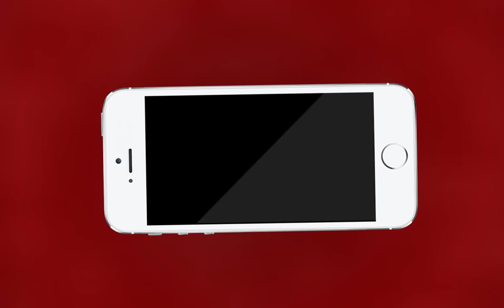AJMER NEWS | डीआरएम अजमेर की सुस्ती का नतीजा | MTTV INDIA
डीआरएम अजमेर की सुस्ती का नतीजा
अजमेर रेलवे स्टेशन पर सफ़ाई व्यवस्था चरमराई
ठेके पर काम कर रहे सफ़ाई कर्मचारी हड़ताल पर गए
रेलवे स्टेशन के सफ़ाई कर्मचारियों को नही मिल रहा वेतन
सफ़ाई कर्मचारियों का आरोप कंपनी लेबर क़ानून की नही करती पालना